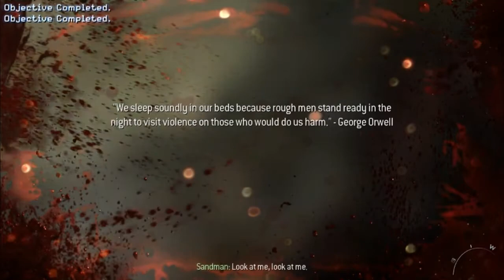Modern Warfare 3 - Hamburg Invasion Mission (Goalpost)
Just count how many times theyre using the same song from the soundtrack